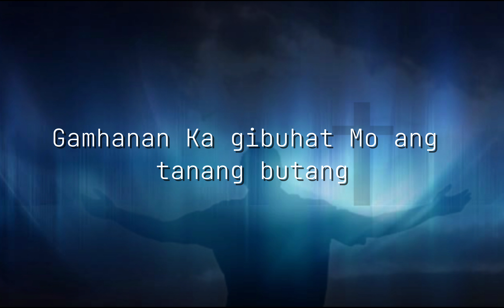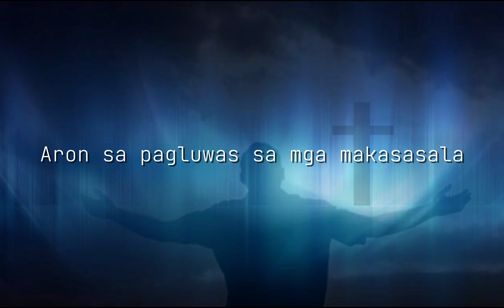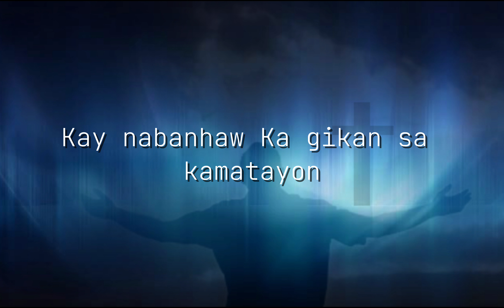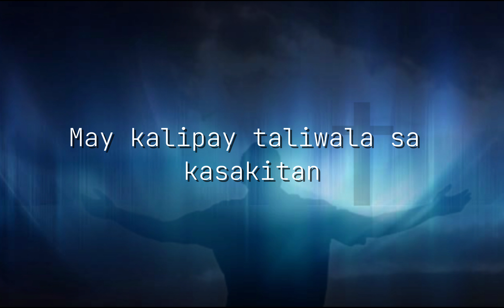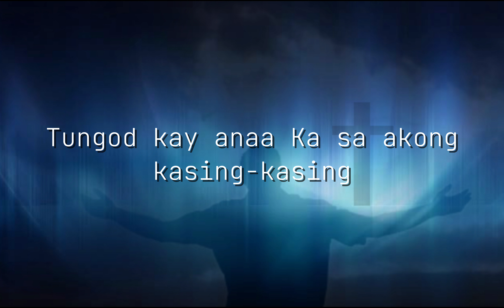Ang Kaluwasan Ko - Sola | Official Lyric Video